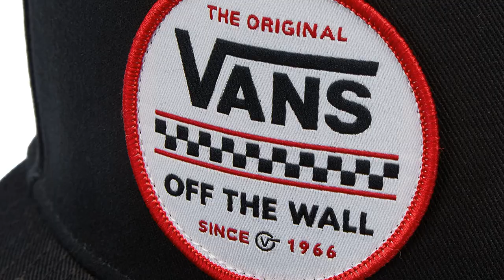Gorras snapback: Los 5 mejores Snapbacks para destacar tu estilo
✋  Aquí están los 5 mejores snapbacks para destacar tu estilo disponibles en el mercado.

🔽🔽🔽 ENLACES DE COMPRA GORRAS SNAPBACK 🔽🔽🔽

1) Goorin Bros Gorra Pantera `The Phanter´ - Sintético

2) Mitchell & Ness Gorra Snapback Cropped XL Boston Celtics Black, Negro , Talla única

3) Vans Stackton SB Gorro/Sombrero para Hombre

4) Stetson Gorra Trucker On Vacation Hombre - de Malla béisbol Camionero con Visera, Snapback, Visera Verano/Invierno

5) Buff Jungfrau Original Tubular, Unisex Adulto, Gris, Talla única

00:00 - Intro
00:05 - 1) Goorin Bros Gorra Pantera `The Phanter´ - Sintético...
00:32 - 2) Mitchell & Ness Gorra Snapback Cropped XL Boston...
01:06 - 3) Vans Stackton SB Gorro/Sombrero para Hombre...
01:32 - 4) Stetson Gorra Trucker On Vacation Hombre - de...
02:02 - 5) Buff Jungfrau Original Tubular, Unisex Adulto, Gris, Talla...
02:30 - Outro